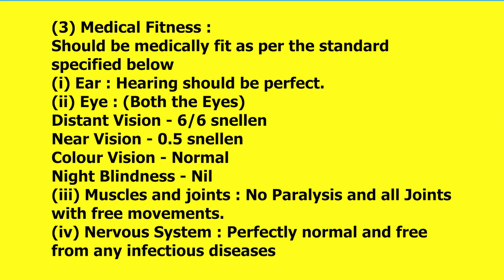KERAFED ന്റെ കീഴിൽ DRIVER CUM OFFICE ASSISTANT ജോലി നേടാം…